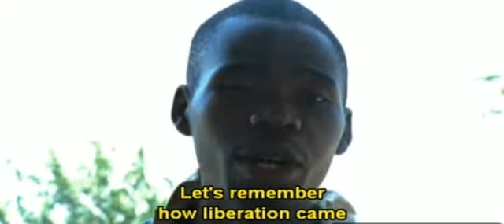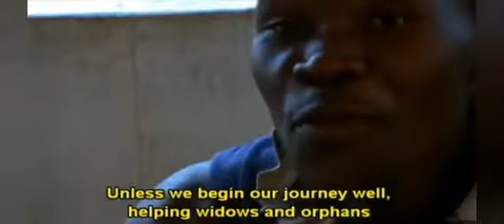Munyurangabo (2007) Liberation Is A Journey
Munyurangabo (2007) directed by Lee Isaac Chung

A Tutsi youth, Munyurangabo sets out to avenge his parent's murder during the Rwandan genocide. Ethnic clashes between Hutu and Tutsi peoples causes conflict between Munyurangabo and his Hutu friend, Sangwa.

In this scene, a Rwandan Hutu man notices Munyarangabo's machete and anticipates violence. He recites a poem called, " Liberation Is A Journey" about the tragedies he witnessed during the genocide and how it violently divided Rwandans. He laments societal injustices and appeals for Rwandans to unite in bettering themselves and their nation.

The Rwandan Genocide occurred April 7 to July 15, 1994 in the Rwandan Civil War.
500,000 to 600,000 men, women, and children of the Tutsi ethnic group were massacred by the Hutu majority government and civilians.

This film commemorates victims of the genocide, a reminder of the violence and loss which still effects Rwanda, surrounding nations, and the world.